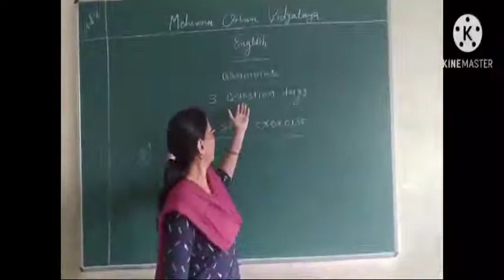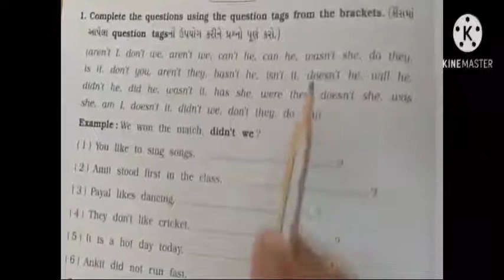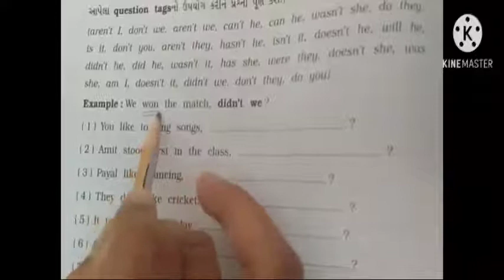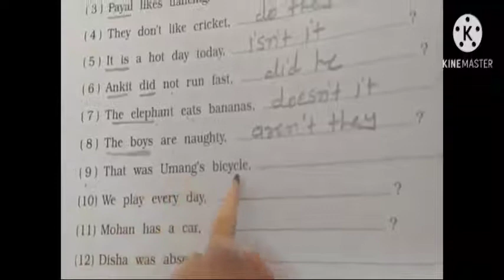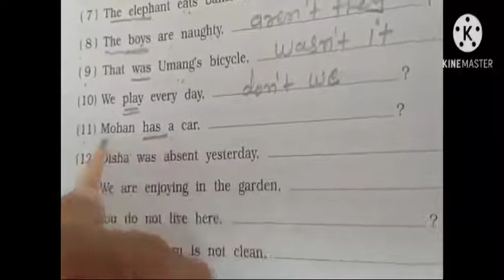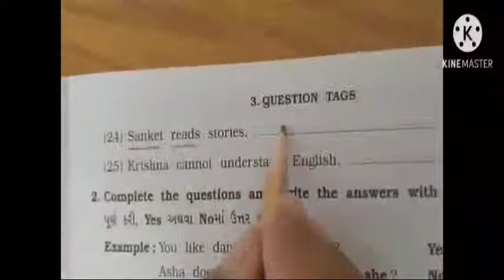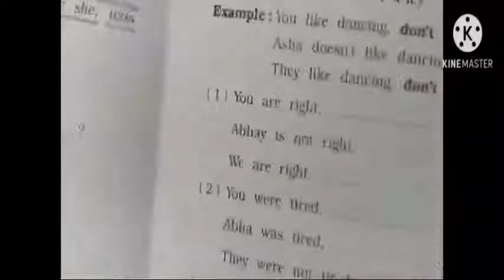Std -8 English Sem -2 Grammar Topic -3 Question tags Question -1